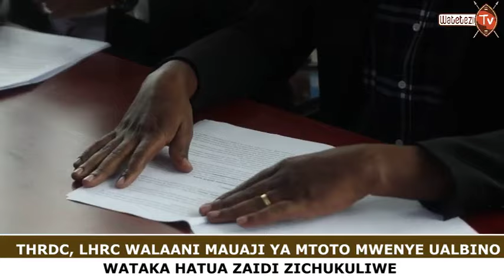THRDC, LHRC WALAANI MAUAJI YA ASIMWE MTOTO MWENYE UALBINO, WATAKA HATUA ZICHUKULIWE